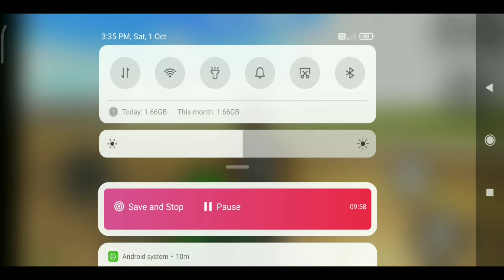कपडे code indian bike driving 3D ATV bike Indian bike driving 3D latest update